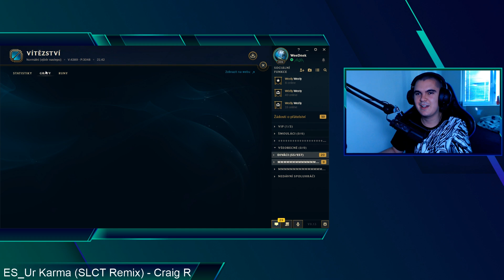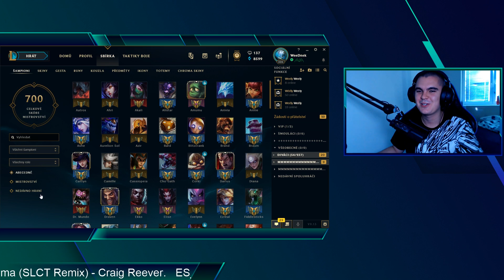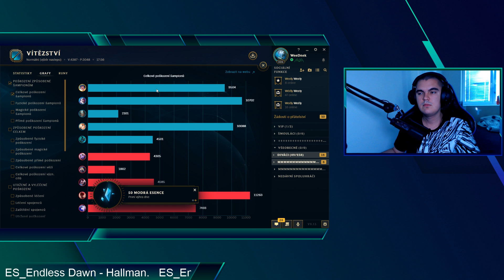League of Legends: Champion Marathon - Sona - Dvě hry